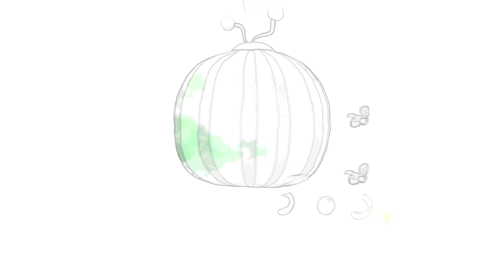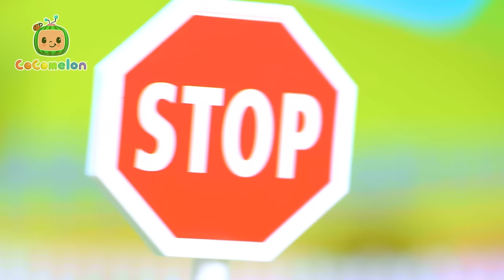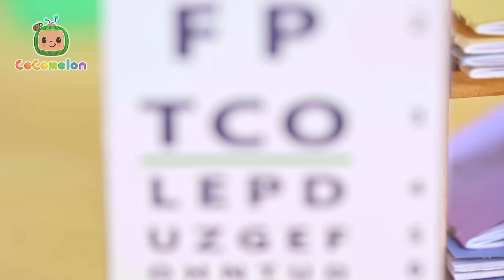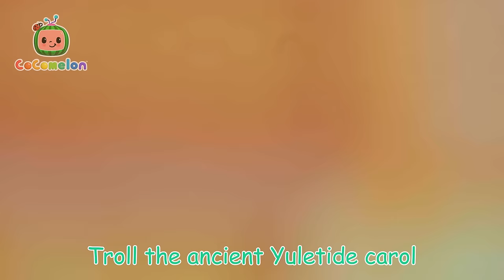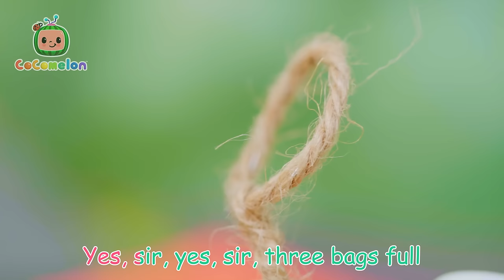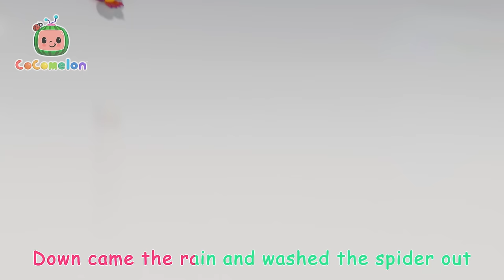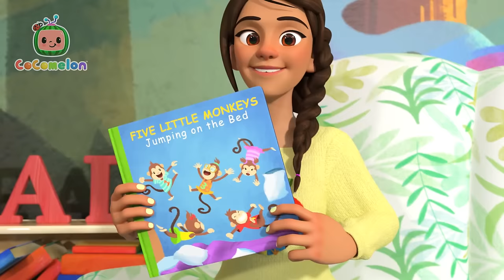Old MacDonald's Toy Animal Farm | CoComelon Toy Play Learning | Nursery Rhymes for Babies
Baby JJ is visiting his grandpa on the farm and having so much fun learning about all the animals and the sounds that they make in this toy video for kids. Sing along to the Old MacDonald classic nursery rhyme!

🍉Lyrics

E-I-E-I-O!
And on this farm he had a horse
E-I-E-I-O!
E-I-E-I-O!
Old MacDonald had a farm
E-I-E-I-O!
And on this farm he had a cow
E-I-E-I-O!
E-I-E-I-O!
E-I-E-I-O!
And on this farm he had a pig
E-I-E-I-O!
E-I-E-I-O!
E-I-E-I-O!
And on this farm he had a sheep
E-I-E-I-O!
E-I-E-I-O!
E-I-E-I-O!
And on this farm he had a chicken
E-I-E-I-O!
E-I-E-I-O!
E-I-E-I-O!
And on this farm he had a duck
E-I-E-I-O!
E-I-E-I-O!

00:00 Old MacDonald
02:39 Wheels On The Bus
06:11 Sick Song
08:28 Doctor Check Up Song
10:51 Peek a Boo
12:36 Deck the Halls
15:06 Musical Instrument Song
18:20 Bath Song
20:54 Yes Yes Playground Song
24:38 Baa Baa Black Sheep
27:05 Old MacDonald Had a Farm
29:47 Itsy Bitsy Birdie
32:35 The Ant and the Grasshopper
35:12 Bingo
37:34 Ten Little Dinos
41:22 Itsy Bitsy Spider
43:33 Five Little Speckled Frogs
46:24 10 Little Dinos
49:06 The Tortoise and the Hare
52:48 Sea Animal Song
55:12 Ba Ba Black Sheep
57:50 Five Little Birds
1:00:54 Guess the Animal Song
1:04:24 Where Has My Little Dog Gone?
1:06:56 Puppy Play Date
1:09:39 Class Pet Sleepover
1:12:47 JJ's Birthday on the Farm
1:15:26 Bingo's Bath Song
1:17:58 Musical Instruments Song
1:21:16 Little Miss Muffet
1:23:44 My Dog Song (Bingo)
1:26:23 Five Little Monkeys Jumping on the Bed
1:29:36 Doggy Hunt
1:32:22 5 Little Animals
1:35:11 This is the Way Doggie Care
1:37:54 Bingo Is His Name-O
1:40:43 Animal Dance Song
1:43:37 Pet Care
1:46:37 This Little Piggy
1:50:33 Baa Baa Black Sheep
1:53:01 Three Little Pigs
1:56:34 Baby Shark Submarine
1:58:50 Furry Friends